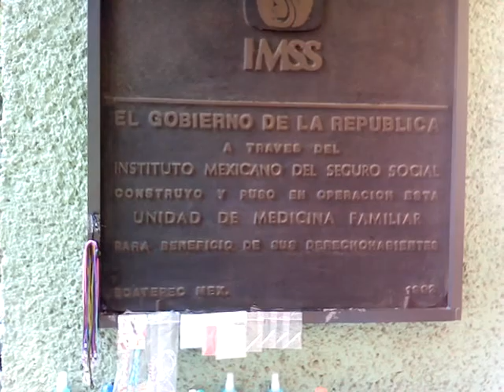5 ABR 2019 IMSS UMF 191